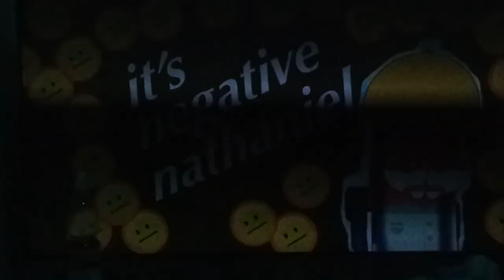Pinky Malinky - Negative Nathaniel